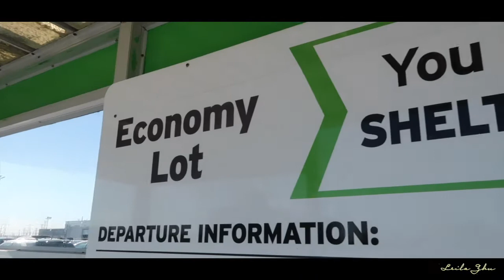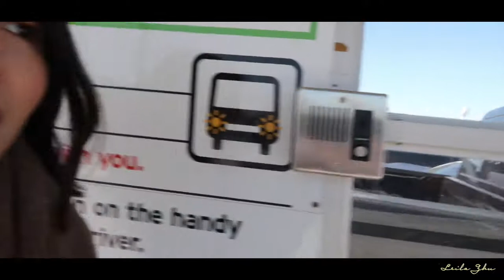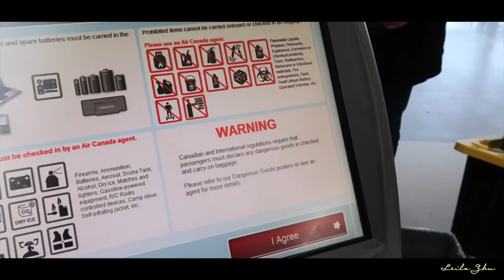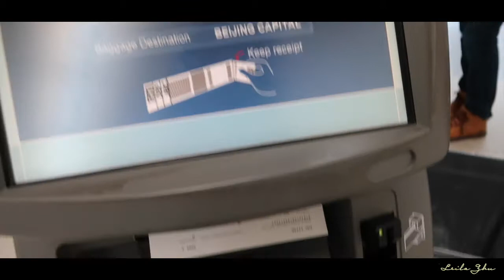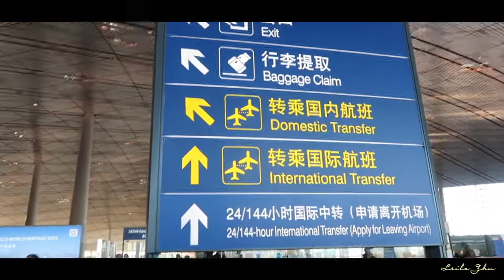【Travel Vlog】Toronto to Beijing|China|Home